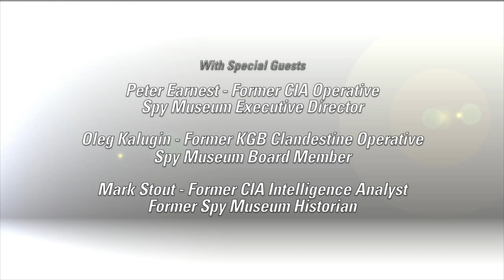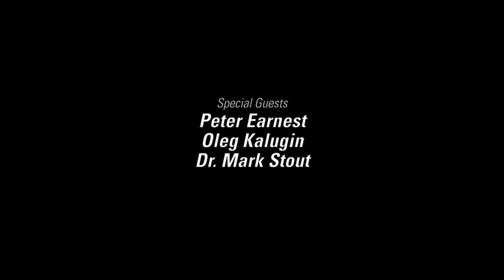NBC Allegiance Panel | International Spy Museum (EXCLUSIVE)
Former CIA and KGB spies talk fact and fiction in NBC's gripping new spy drama, Allegiance.
 » Allegiance premieres Thursday, February 5th at 10/9c after The Blacklist on NBC!

Speakers: Peter Earnest, former CIA operative & SPY Museum Executive Director; Oleg Kalugin, former KGB clandestine operative and Mark Stout, former CIA intelligence analyst.